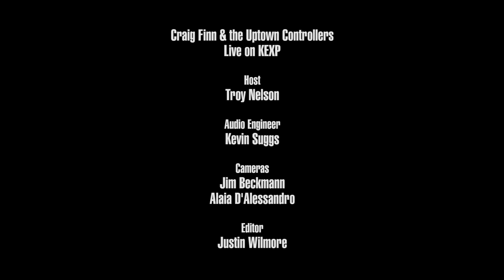Craig Finn & The Uptown Controllers - Jester & June (Live on KEXP)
presents Craig Finn & The Uptown Controllers performing "Jester & June" live in the KEXP studio. Recorded March 20, 2017.

Host: Troy Nelson
Audio Engineer: Kevin Suggs
Cameras: Jim Beckmann & Alaia D'Alessandro
Editor: Justin Wilmore